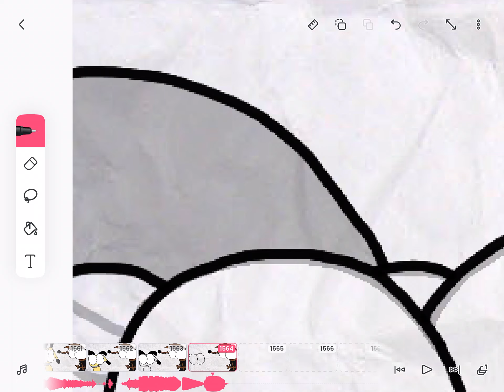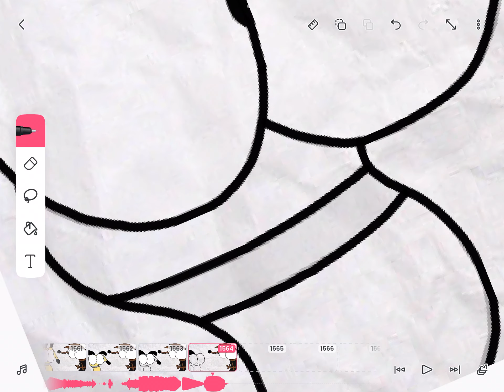Behind the Scenes